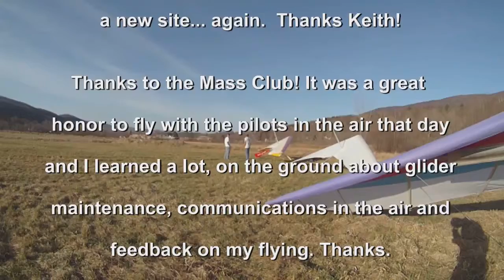Mohawk Flock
Flying Mohawk with Keith and the Mass Club 032212.